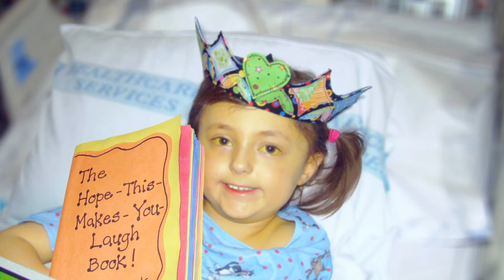Opportunities to Do Good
One family's trial becomes a shared blessing for many who serve, love, and bear each other's burdens.